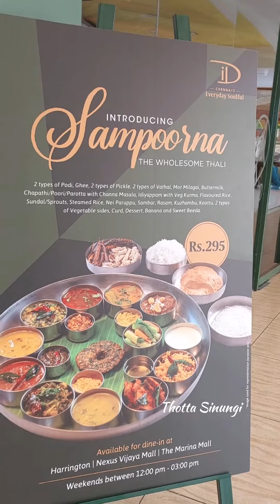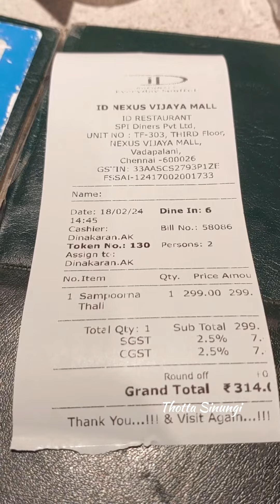Introducing SAMPOORNA - The wholesome Thal in ID | Nexus Forum Mall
Also please do share your feedback about the recipe in the comments below. All the best and always happy .

Also please do share your feedback about the Video in the comments below.
All the best and happy !

If you liked the content of this video,
Share and
Try it and share your feedback.